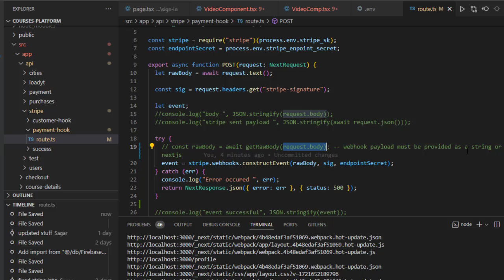webhook payload must be provided as a string or a Buffer nextjs and stripe webhook error